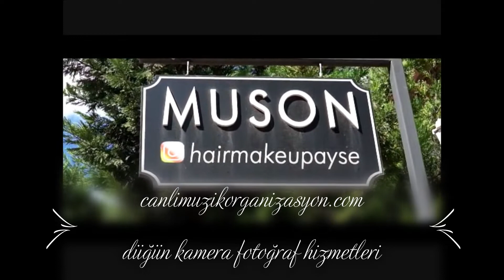Düğün fotoğrafçısı beylikdüzü 0544 2343916 düğün kameraman - iç mekan çekimi - dış mekan çekimleri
Orkestra fiyatları 2022

Düğün orkestra fiyatları Ankara

Kına gecesi Orkestra Fiyatları

İstanbul düğün orkestra

Düğün orkestra Fiyatları Gaziantep

Orkestra kiralama

Müzisyen Fiyatları

Konya düğün çalgıcıları